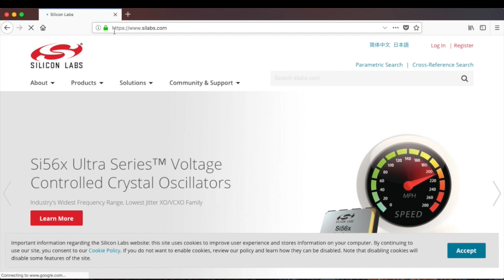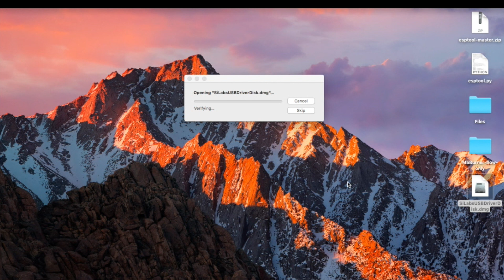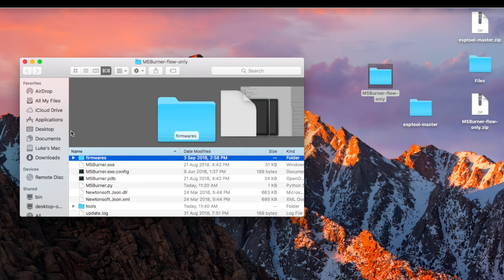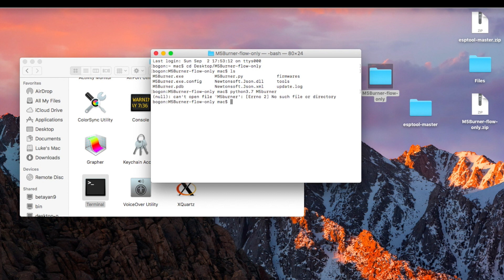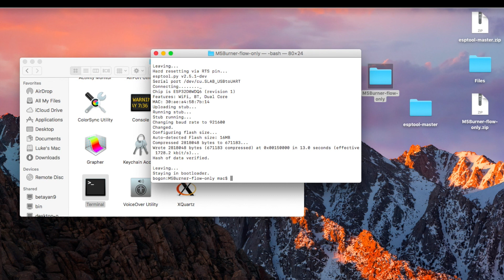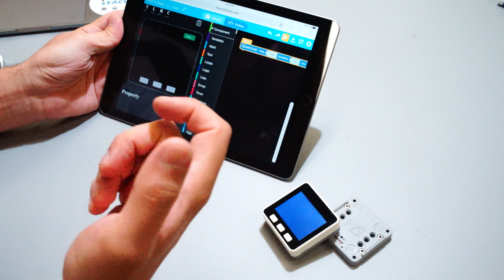Getting started with UI flow (Mac/Linux)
This video is now mostly irrelevant unless you want to flash your own custom firmware, please download the M5Burner software refer to the below videos for a more up to date and simpler way to flash your M5 devices with Uiflow firmware.